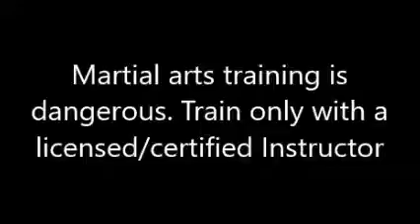Bujinkan Butoku dojo training # 679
Going over content from the 2016 Kunoichi Taikai. One this day of training it was shared Keiko. Everyone who attended the Kunoichi Taikai shared something they had learned from that great event.